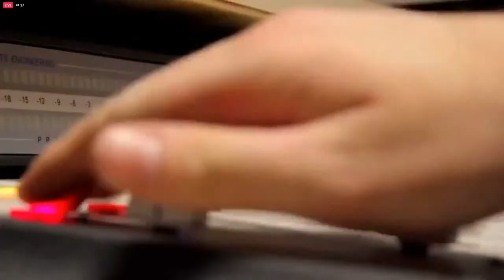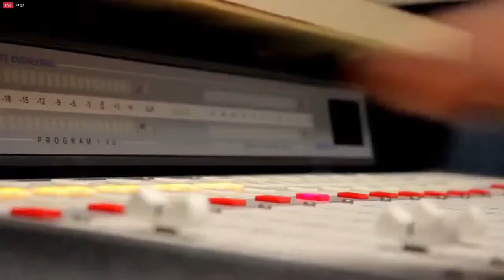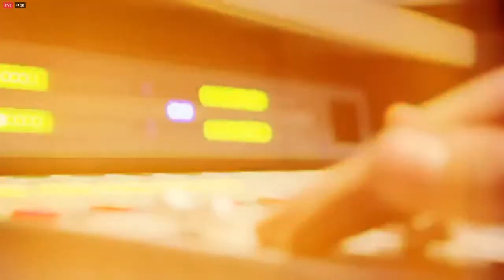DYTR FULL LIVE DECEMBER 7, 2023 - BANDILYO LIVE